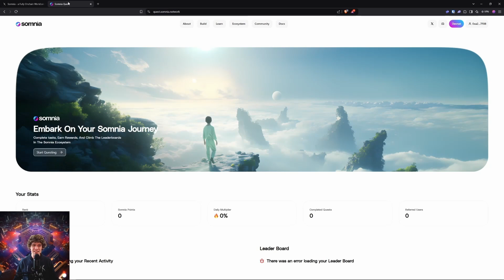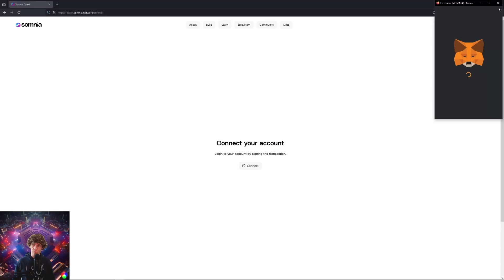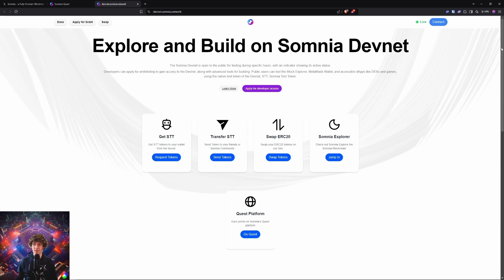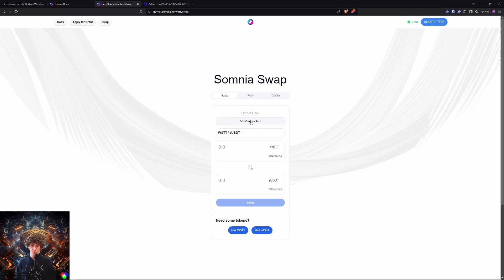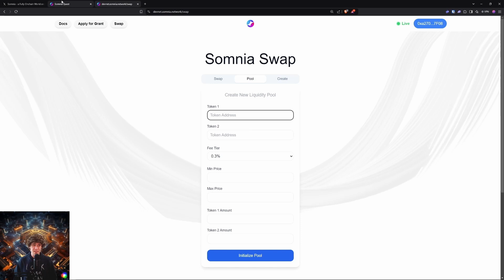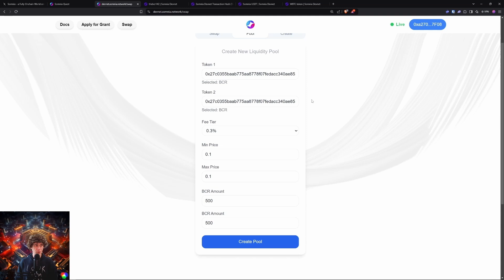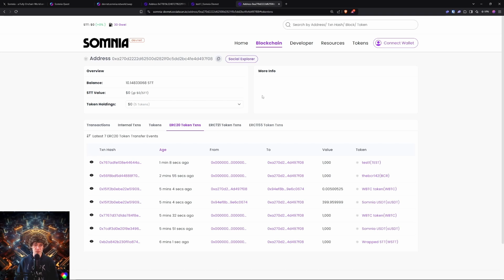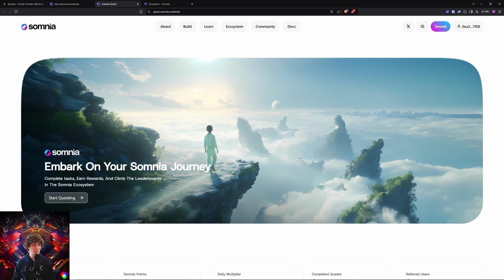Somnia Devnet/Testnet Odyssey Season 3 Guide!!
🌐 Discover Somnia Network: A Revolution in Blockchain 🌐
Dive into the world of Somnia Network, the next-gen blockchain solution redefining how we interact with decentralized technology. Focused on scalability, security, and accessibility, Somnia empowers developers and users with seamless Web3 integration. From DeFi to NFTs and beyond, Somnia creates a robust ecosystem designed to meet the needs of the rapidly evolving blockchain landscape. 🚀 Whether you're a developer, an investor, or just exploring the crypto space, Somnia offers cutting-edge tools and a thriving community to fuel your journey. Join the movement and experience the future of decentralized innovation today!

Total raised – We don’t know yet

Guide and Steps that you will need to follow along with the video:

Step 1)  Official twitter post from Somnia - a Fully Onchain World